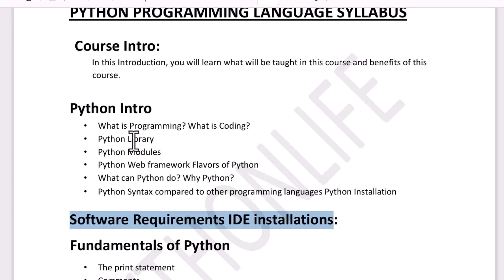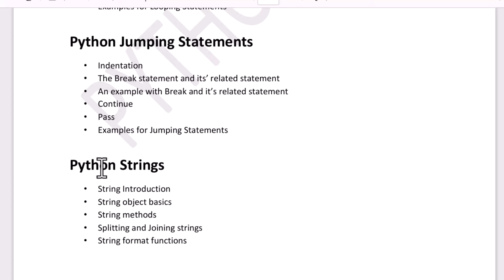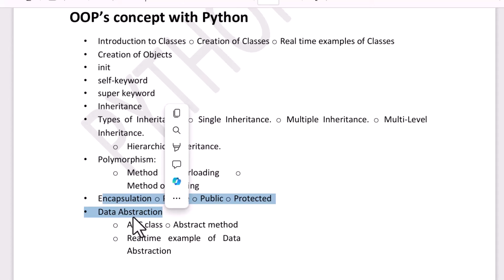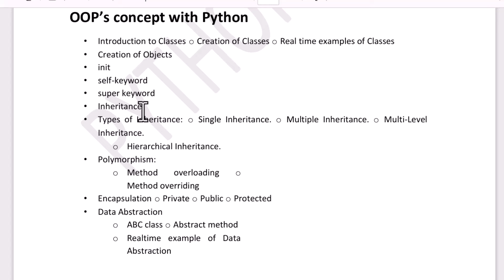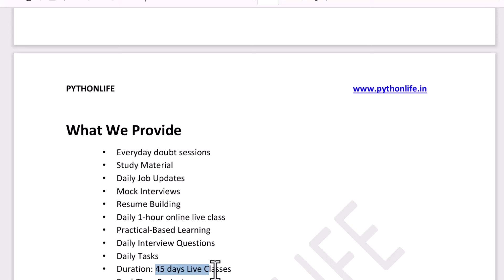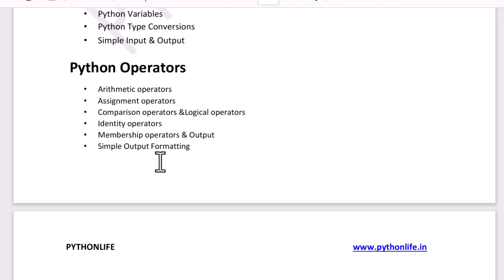Python Live Course in Telugu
Python Programming in Telugu

             We Provide
1.45 Days Live Classes & Recorded Content (Life Time)
2.Pratical Based Learning
3.Study Material
4.Certification
5.Placement Assistance
   Mock Interviews
   Resume Building
   RealTime Projects
   Daily 25 Job Notifications
6.Topic wise interview questions
7.24/7 Community for Doubts
8.Emi Available